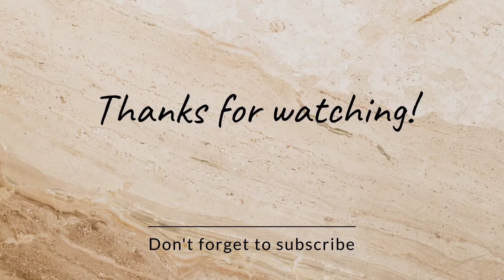kottankulangara temple 2024 സുന്ദരി മാരുടെ നടുവിൽ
kollam